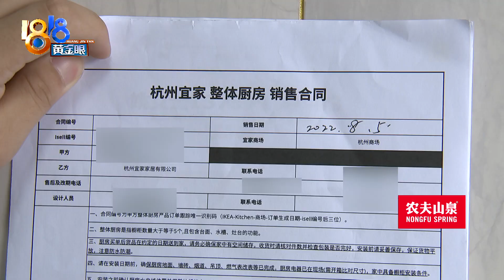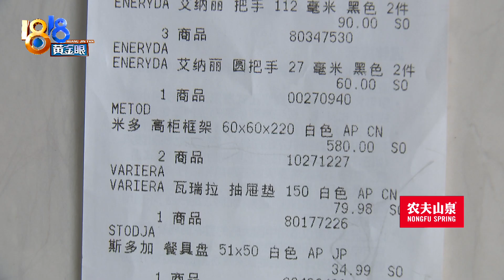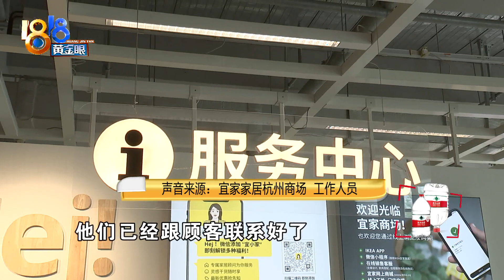【1818黄金眼】宜家定制橱柜材料剩许多，消费者觉得浪费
姚女士在宜家家居杭州商场定制了一套橱柜，安装完以后，她发现还剩下了一些材料，觉得非常浪费。姚女士说，事后了解到，工作人员给她定了个580元高柜框架，在安装橱柜的时候，对方只是将高柜的一面侧板切割下来，用作台面的垫板。

新闻标签：